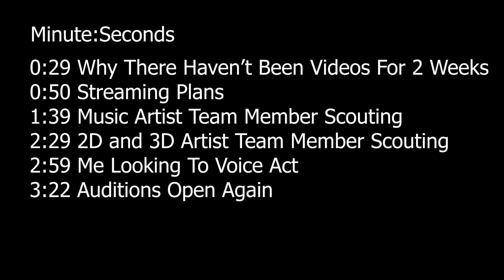More Members Needed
0:29 Why there haven't been videos for 2 weeks
0:50 Streaming plans
1:39 Music artist team member scouting
2:29 2D and 3D artist team member scouting
2:59 Me looking to voice act (if anyone is looking for)
3:22 Auditions open again (for the channel)

For those who specifically want to be in youtube tryouts i have refreshed the openings for some time